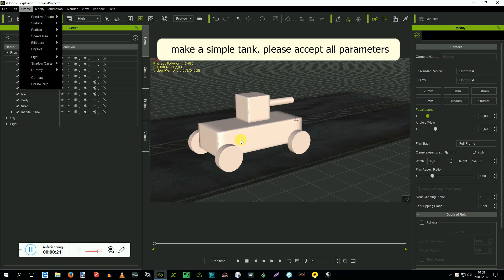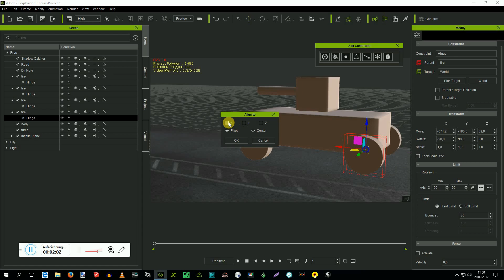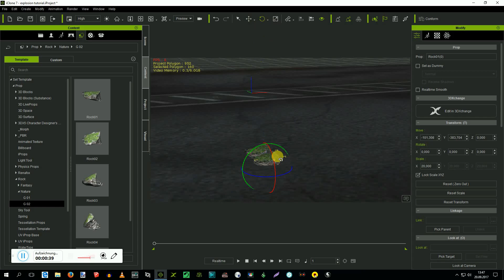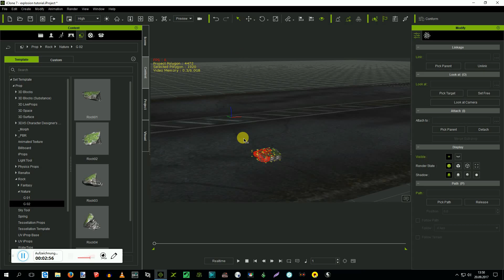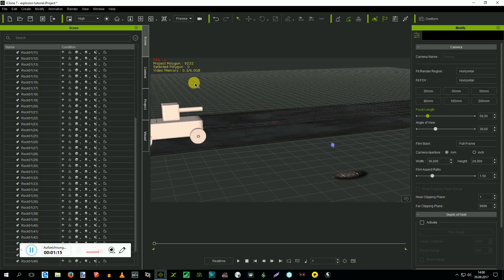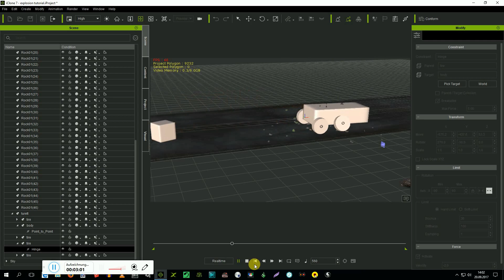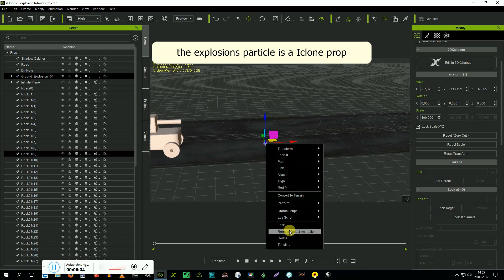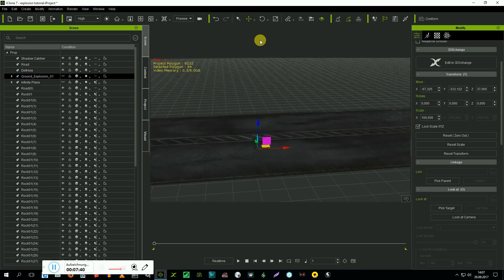iclone 7 physics tutorial - simulation to animation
Iclone 7 animation  physics tutorial, Quick tip